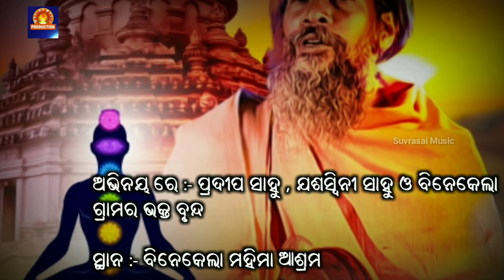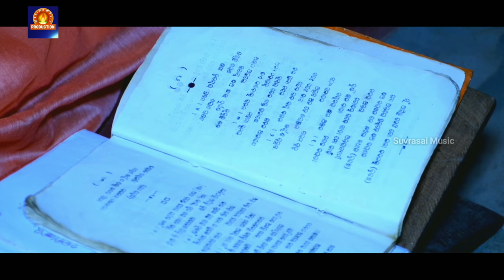Brahma Kabacha | Saubhagyalaxmi Dash, Sailesh Samal & Jogadhyan Hans | Odia Mahima Bhajan Full Video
🎬 Video Title : Brahma Kabacha | Saubhagyalaxmi Dash, Sailesh Samal & Jogadhyan Hans | Odia Mahima Bhajan Full Video

🎙️ Singer : Soubhagyalaxmi_Dash , Sailesh Samal &
🎹 Arranger : Sailesh Kamalesh
🖊️ Lyrics : Baba Shree Nilakantha Das
💿 Music Label : Mahima Music Production
🎞️ Acting : Pradeep Sahu, Jashaswinee Sahu & Binekela Villagers
🕺 Choreography :
🎩 Director : Jogadhyan Hans
💰 Producer : Mahima Music Production
🎛️ Recorded At : RR Studio Bargarh
🎥 Camera & Editing : Nitesh Kumar Panigrahi

1️⃣ Spotify :
2️⃣ Jiosaavn :
3️⃣ Amazon Music :
4️⃣ Resso :
5️⃣ Wink Music :
6️⃣ Gaana :
7️⃣ YouTube Music :

📜 Our All Video Topics :

01 . Sambalpuri Song
02 . Sambalpuri Video
03 . Sambalpuri DJ Song
04 . New Sambalpuri Song
05 . New Sambalpuri Video
06 . Sambalpuri
07 . Odia Song
08 . New Odia Song
09 . Suvrasai Music
10 . Srijeet Dash